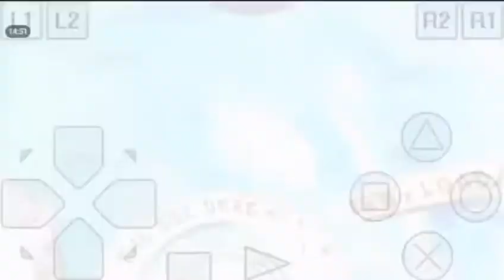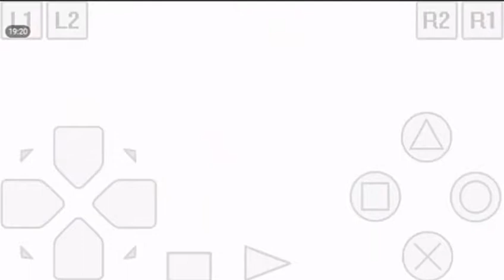Aku aku muere :'v-crash bandicoot-(Foxy1020)#3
Te invito a mi canal para que te la pases de lujo apena voy comenzando hace (5 meses)

 Meta de 7 like para mas videos ramdon